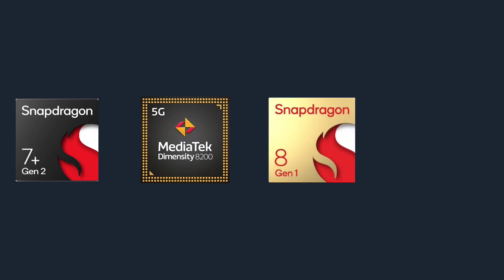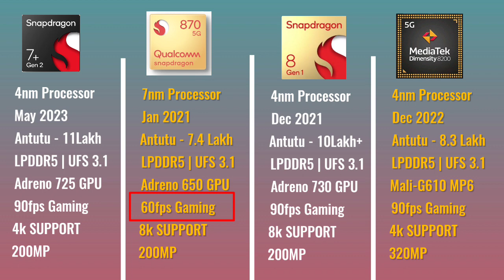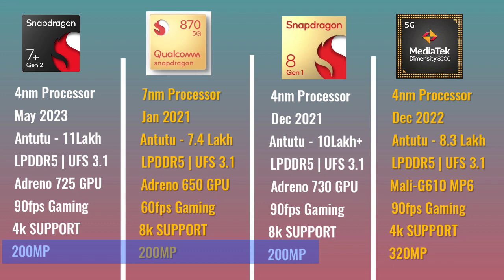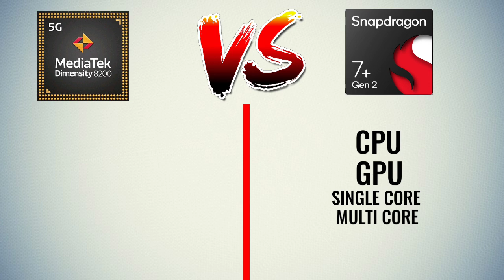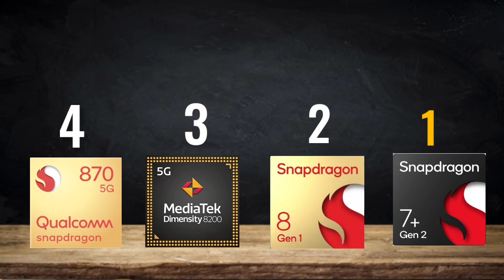Snapdragon 7 Plus Gen 2 vs 8 Gen 1 vs Dimensity 8200 vs Snapdragon 870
iss video me 4 tagade processor ka comparison Kiya hai...

Queries Solved -
snapdragon 7 plus gen 2 vs Snapdragon's 8 Gen 1
snapdragon 7 plus gen 2 vs dimensity 8200
Snapdragon 7 plus gen 2 vs snapdragon 870